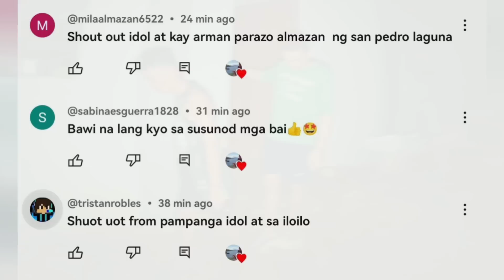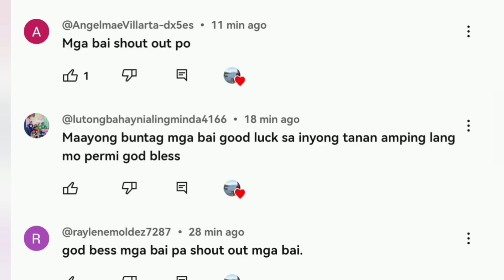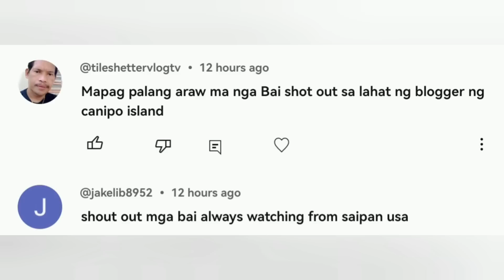BEST LECHON EVER😋 | Pinakamasarap na nalechon namin | MUKBANG MALASUGI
the best lechon ever, first time lechon blue Marlin.